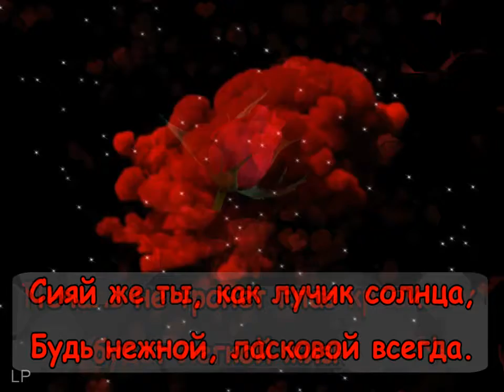Поздравление подруги с Днем Рождения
Желаю быть женщиной любимой,
Не горевать, не унывать
И по дороге жизни длинной
С улыбкой весело шагать.
Пусть в этот день букетов море
Преподнесут тебе друзья,
Печаль не тронет глаз красивых
И будет легкой жизнь твоя!
Сияй же ты как лучик солнца,
Будь нежной, ласковой всегда.
И пусть наградой будет счастье
На все грядущие года!!!

Всех любителей прекрасного,
приглашаю посетить мои странички на Фейсбуке